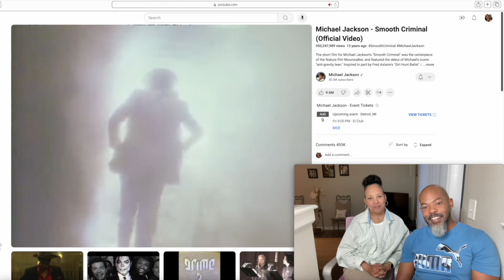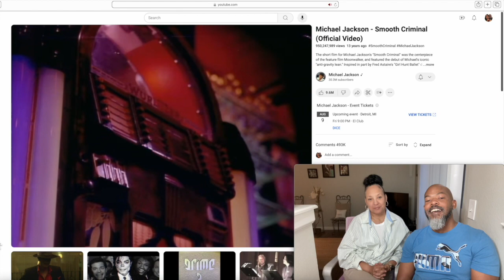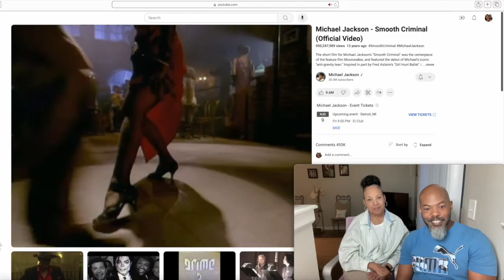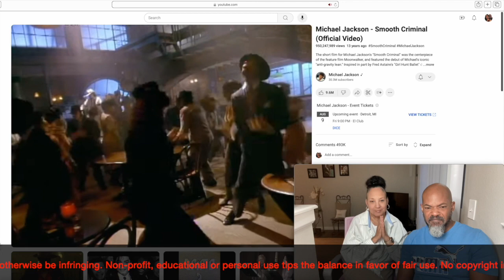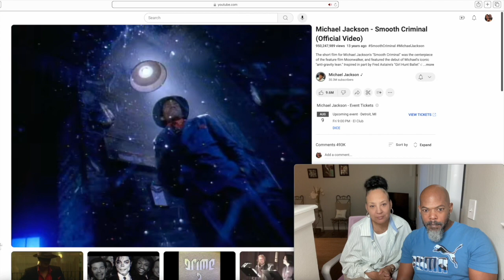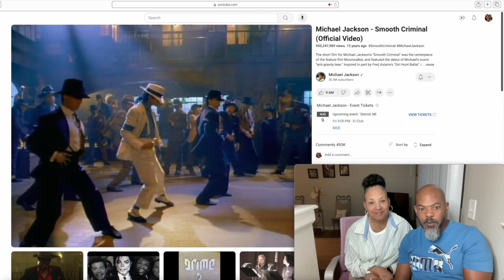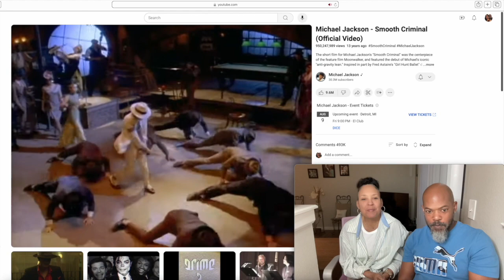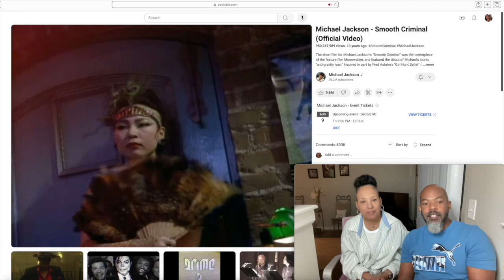Michael Jackson - Smooth Criminal (official music video) - REACTION - RE-Reaction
Got another fire video to react to for you.
It's a RE-Reaction from us to an iconic, HOW-TO cinematic music video production from "the King Of Pop" himself, MR. Michael Jackson... with the official video for the super, smash hit song "Smooth Criminal"!

Respect to the late, great and legendary legacy of @MichaelJackson
You are truly missed.

Shoutout to @MichaelJackson for the BLESSING on the video upload to react to. 👍🏾

Buy C.A. Griggs books here... 🐘

Left Turn: Do-overs in life are possible

Left into the Right

*** "It's MR. & MRS. Swift!" respectfully claim absolutely NO RIGHTS to any music and/or imagery used in this video.